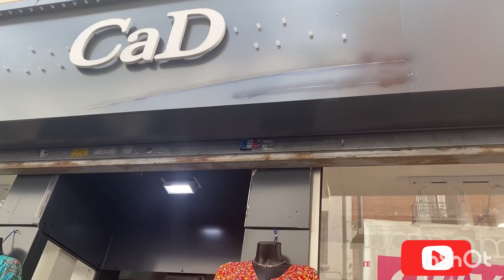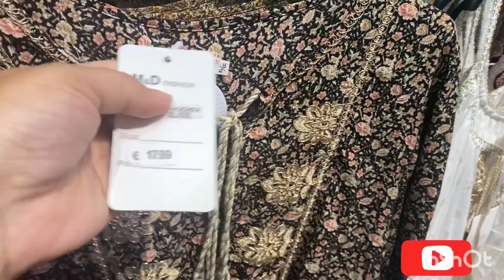Magnifique robe à Saint-Denis￼👌 ‏ملابس صيفية 🔥🥰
سلام عليكم احبابي 🔥🥰